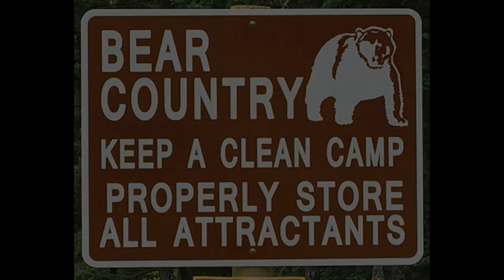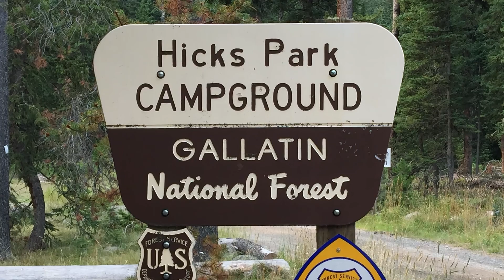Bolder River to Blue Lake August 2015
While many parts of Montana was on fire, the Main Bolder River was having thunder storms. Notice how green the mountains are.